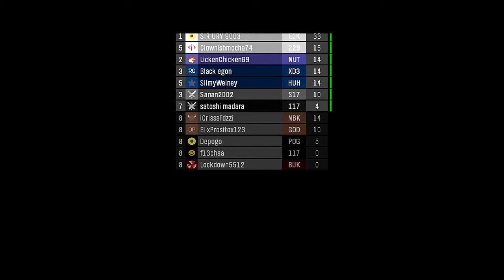MIS MEJORES JUGADAS DE HALO THE MARTER CHIEF COLLECTION{ PARTE 1}